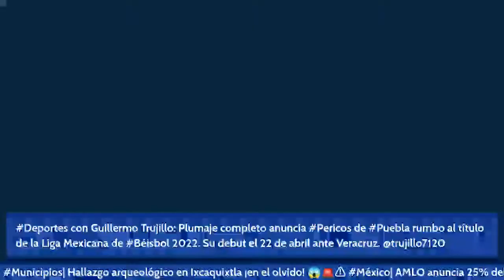Plumaje completo anuncia Pericos de Puebla rumbo al título de la Liga Mexicana de Béisbol 2022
Deportes con Guillermo Trujillo: Plumaje completo anuncia Pericos de Puebla rumbo al título de la Liga Mexicana de Béisbol 2022. Su debut el 22 de abril ante Veracruz. @trujillo7120